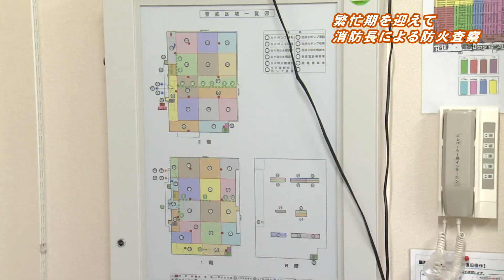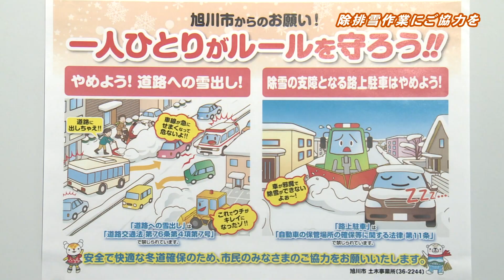旭川市民ニュース（2018年12月29日放送分）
・消防長による歳末特別防火査察
・除排雪作業のお知らせ

旭川市民ニュースは、旭川市の広報番組です。